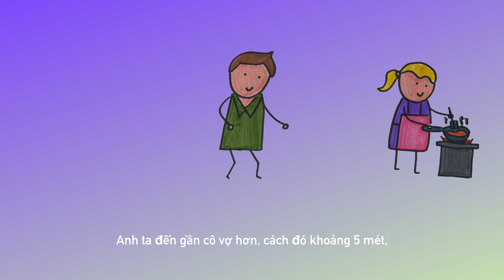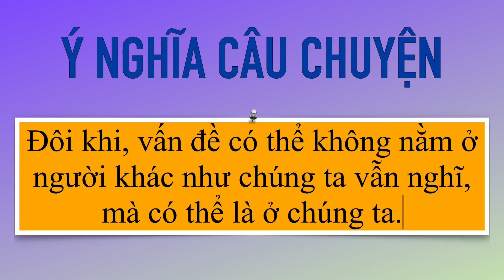Chuyện Hay Ý Đẹp #27 | Tối Nay Ăn Gì? 😋